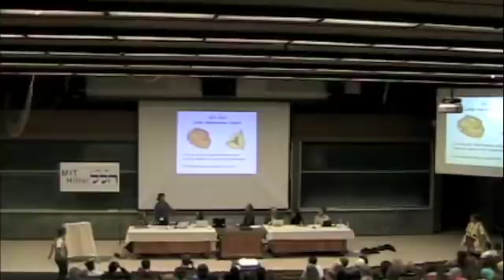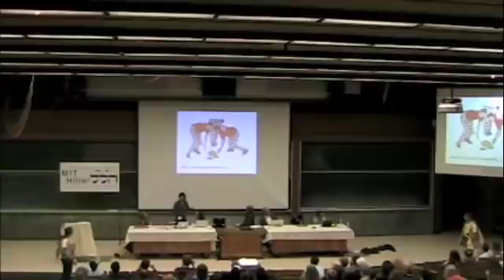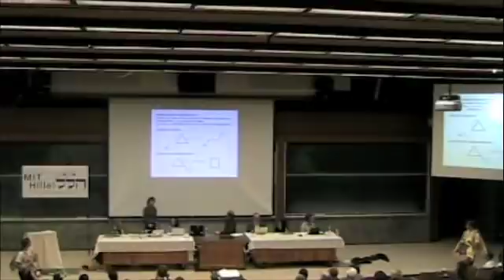MIT Latke-Hamentashen Debate 2010-Barbara Imperiali(L3)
Professor Imperiali of the Department of Chemistry debates the merit of latkes.